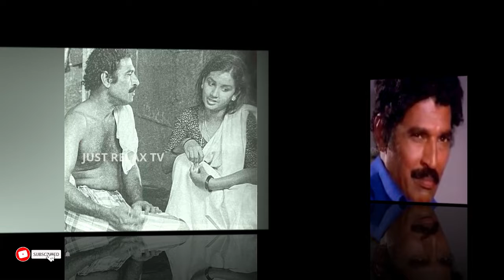ജയനെ ബാലൻ കെ നായർ കൊന്നതാണെന്ന് ചിലർ പറഞ്ഞു | Balan K Nair son Meghanadan about Jayan